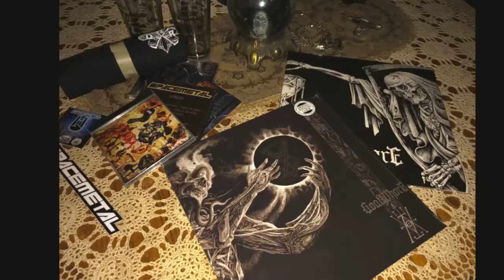GCMA fest '19